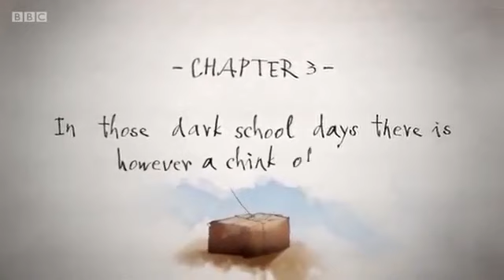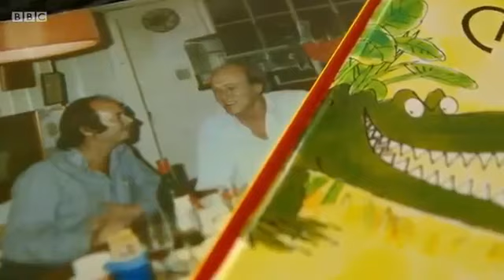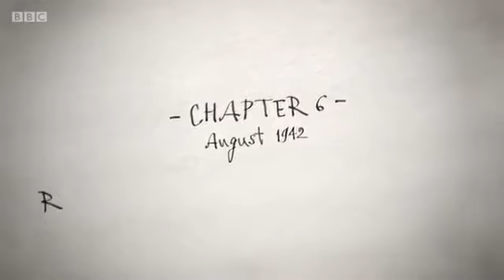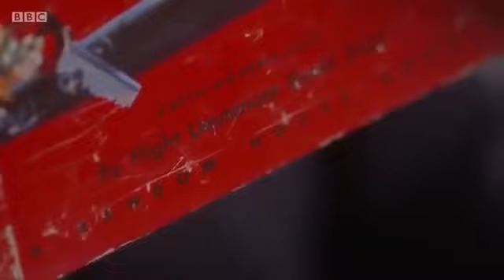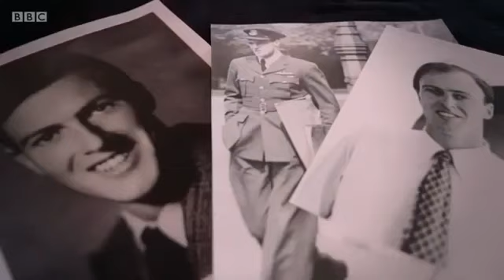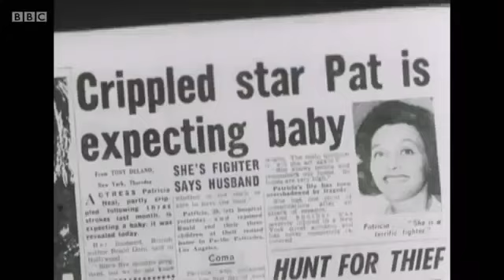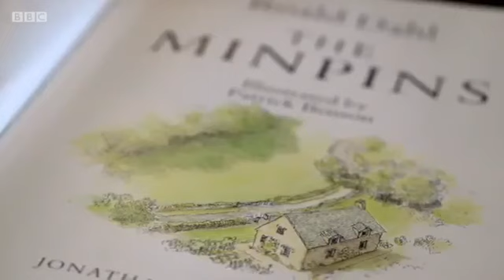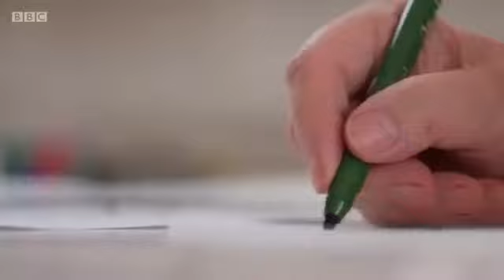The vellous World of Roald Dahl BBC Documentary 2017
Fighter pilot, inventor, spy - the life of Roald Dahl is often stranger than fiction. From crashing his plane over Africa to hobnobbing in Hollywood and his remarkable encounters with everyone.

Bienvenue dans ce documentaire à propos de Roald Dahl, mon auteur favori. Tourné en août 2017 au musée Roald Dahl à Great Missenden . Fighter pilot, inventor, spy - the life of Roald.